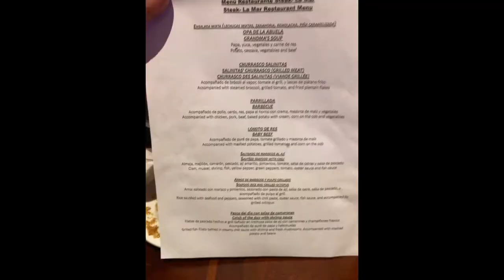En el Decameron con una cena ala carta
El hotel está ubicado en la Costa Pacífica salvadoreña a 90 km de la capital, San Salvador, por la Carretera Panamericana, cubriendo un área de 270.000 m2 con un kilómetro y medio de frente de playa. El hotel Royal Decameron Salinitas ofrece una fantástica experiencia vacacional con todo incluido con sabor maya. Ubicado en la costa del Pacífico de El Salvador, a solo 50 minutos de San Salvador, Royal Decameron Salinitas toma prestado de la cultura salvadoreña y su colorida arquitectura como el arte utilizando muchas estatuas mayas distribuidas por toda la propiedad. Los huéspedes pueden disfrutar del hermoso Océano Pacífico; pase tiempo en cualquiera de nuestras cuatro albercas de agua dulce, o incluso en la espectacular alberca de agua salada llenada diariamente por las mareas del océano mientras disfruta de nuestras bebidas todo incluido en cualquiera de nuestros cuatro distintivos bares. Cuando los invitados no están tomando el sol centroamericano y quieren más acción, están invitados a unirse a la diversión con nuestro personal de actividades profesionales. Debido al coronavirus (COVID-19), este establecimiento está tomando medidas para ayudar a proteger la seguridad de los huéspedes y el personal. Ciertos servicios y comodidades pueden reducirse o no estar disponibles como resultado.

Cena a la carta:
Se puede referir al menú del restaurante que contiene una lista ordenada de los platos con sus respectivos precios, separados por grupos de platos: primer y segundo plato. O puede designar la posibilidad para el cliente de ordenar un plato principal con la elección de una guarnición al gusto, sin cambio en el precio.